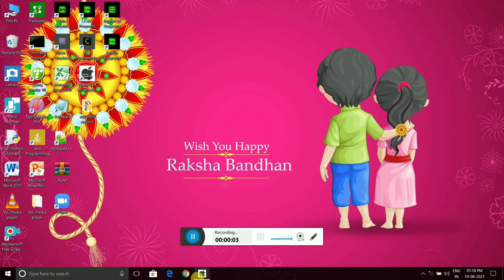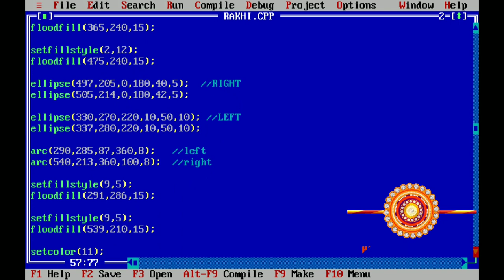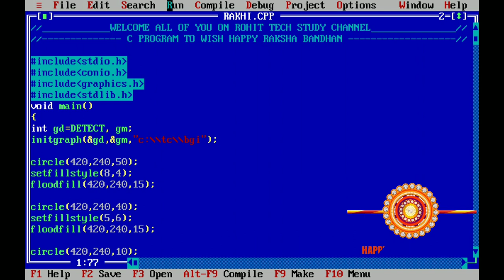HAPPY RAKSHA BANDHAN C GRAPHICS PROGRAM | Rakhi c++ coding | RTS | Raksha Bandhan quote and status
RAKSHA BANDHAN WISHES IN C++ PROGRAMMING | WISHES HAPPY RAKHI IN C | Learn C Graphics Coding

Please Play ⏯️ full video

raksha bandhan,happy raksha bandhan,raksha bandhan special,happy raksha bandhan status,raksha bandhan in c,raksha bandhan wishing script 2022,raksha bandhan essay,raksha bandhan video,raksha bandhan status,Rohit tech study,Happy rakhi in c programming,Rakhi wishes,C graphics programming,Learn c language,15 August wishes in c,Independence day celebration in c program,Raksha Bandhan wishes in c graphics programming,C project,C program with source code,C++